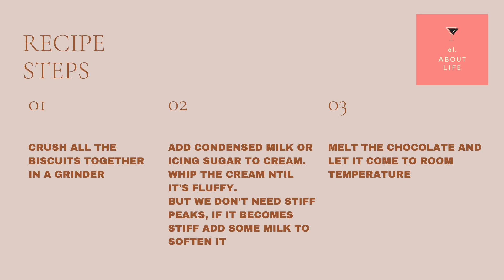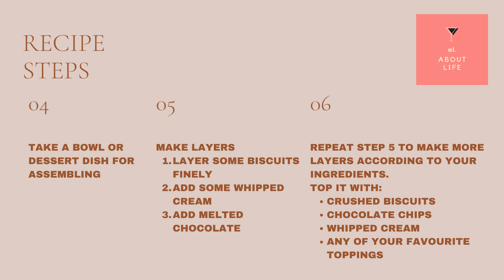Easy Oreo and chocolate biscuit delight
Everyone can make it at home with only 4 or 5 ingredients
It is so easy and so yummy to eat. You must try it out you will love it